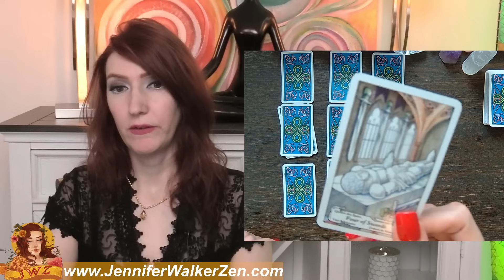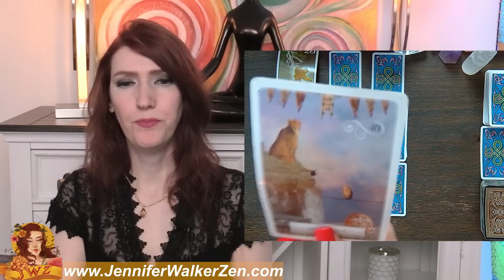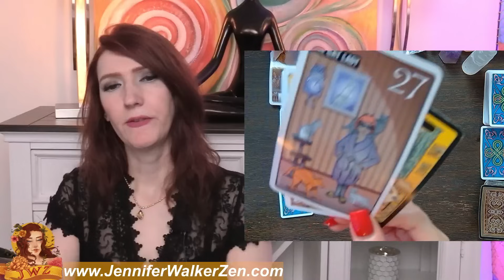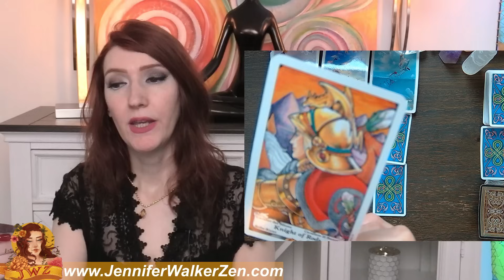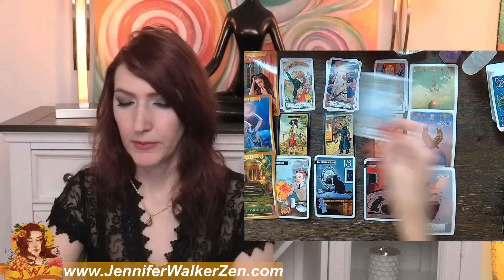CAPRICORN OMG! DON'T BE SHOCKED WHEN THEY WANT ONE MORE TRY!